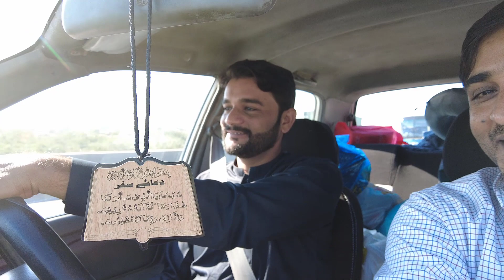New York to Madrid and Pakistan journey | interesting things in Madrid 1.0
Continue the Journey from Part 1 Now I travel from New York to Madrid and Pakistan journey. There were interesting things in Madrid. I would like to share in this video

Follow the journey to New York Airport.

Study and Travel around the world with the opportunities to win and get paid for your education and you can travel around the world. don't forget to give a smile